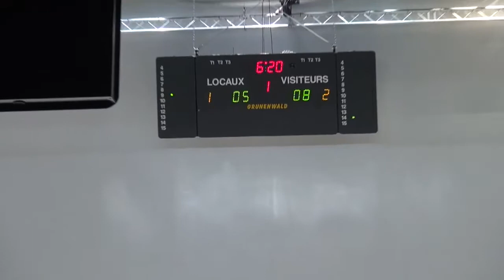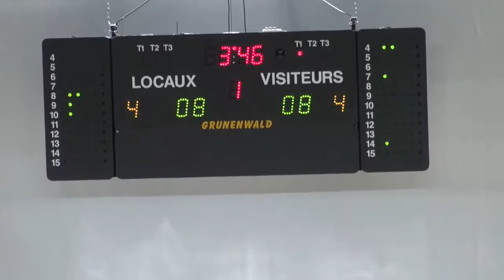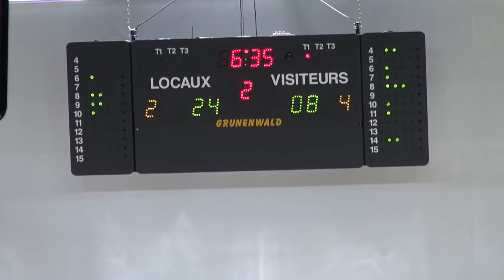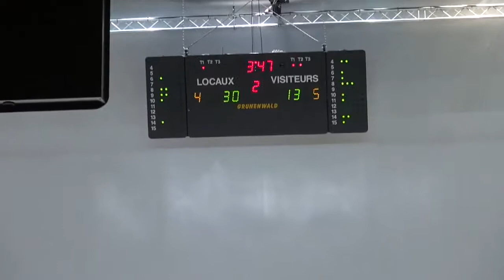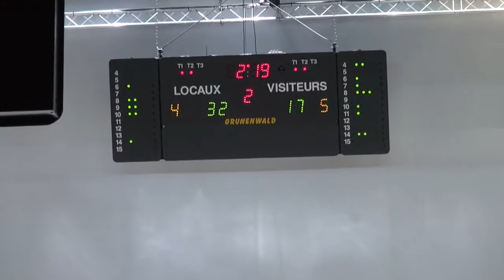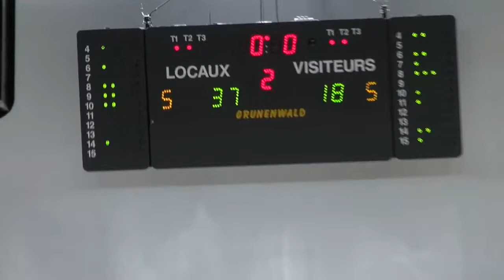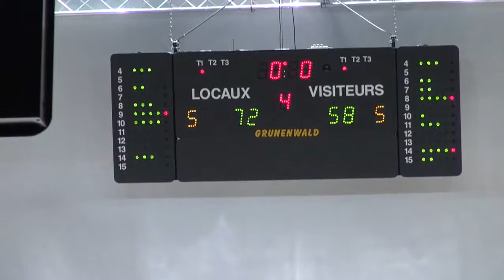Calais vs Berck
Tayo ogedengbe full game white 15